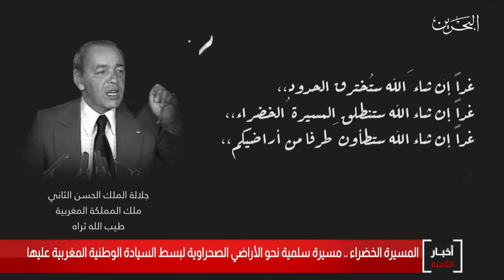البحرين مركز الأخبار :المسير الخضراء مسيرة سلمية نحو الأراضي الصحراوية لبسط السيادة الوطنية المغربية